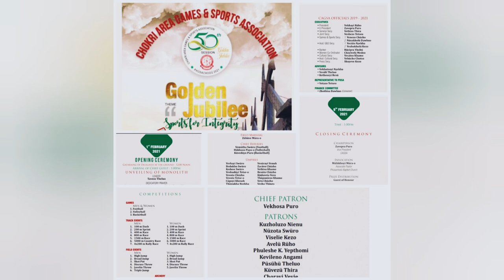Preparation of 50th CAGSA meet 2021 editing with CAGSA Anthem song Phusachodumi village